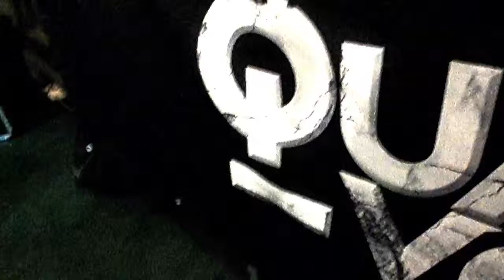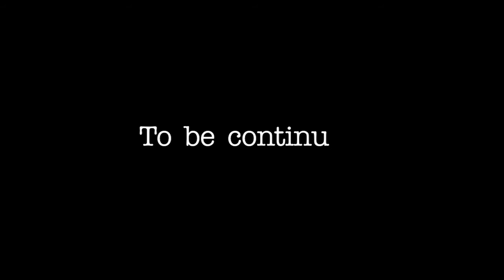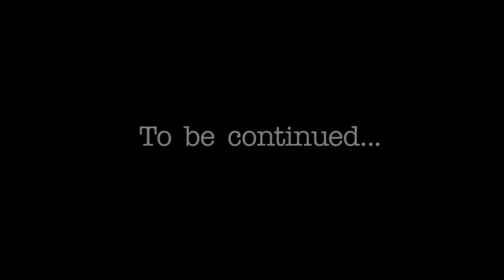22 - Vilket tufft band vi blev nu då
Repan är snygg, ny utrustning och nya grejer har anlänt, pizza smakar gott och saker går sönder. Detta och lite till i det 22:a avsnittet av Quarter Voice rafflande fräsiga vlogg.